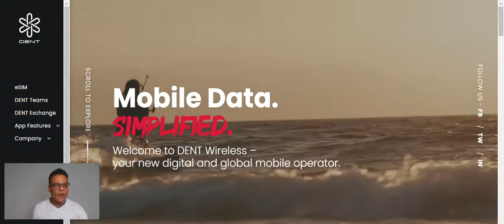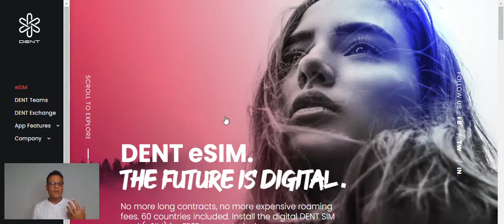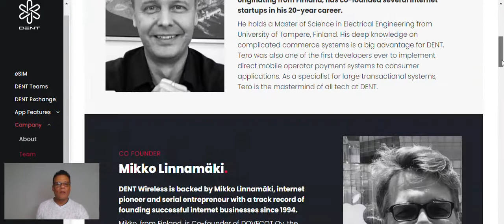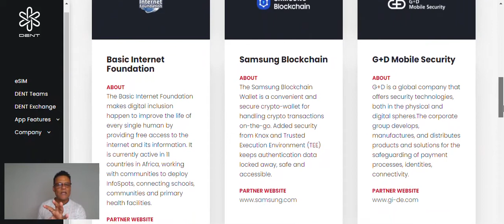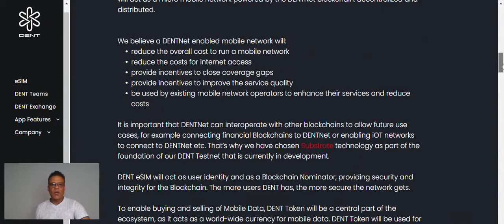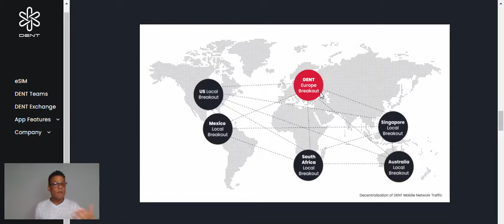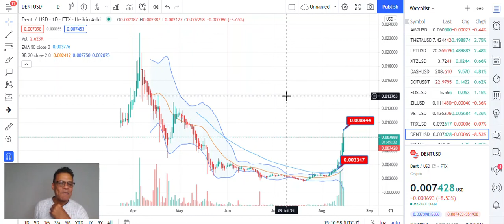DENT PRICE RISES UP OVER 169% in 4 Days!!! , as it moves closer to .01 cent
Certain Altcoins and DENT rally up over the past 4 days! The cryptocurrency market charged full steam ahead on Aug. 11 and has had good steam upward as the price of Bitcoin, BTC climbed to $47,800. While BTC will struggle to move past $50,000 investors are moving some of their profits into Altcoins like Dent. Dent, the mobile-focused protocol, topped on 8/14/21 with a 169% gain in 4 days with a peak price of to $0.008944. Very close to its previous price of $ .01 cent. A head and shoulder chart formation has put the breaks on the parabolic rise, but a breakout to the up or down side still remains to be determined.

Use this link to BUY a copy of CryptoNovus Cryptionary:
Use this checkout code SAVE 25%:  cnsale2